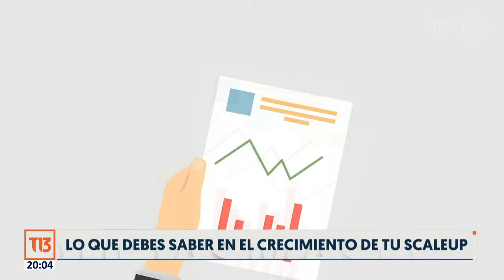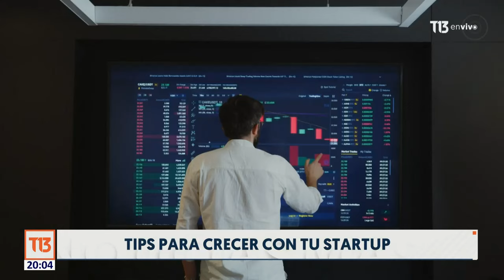La Voz del Experto: Consideraciones al crecer con tu empresa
Aprender, crecer e inspirar es lo que desarrolló Endeavor con su programa de apoyo estratégico para las startups que quisieran convertirse en scaleups. ¿Cómo lograr un crecimiento acelerado y llevar a tu empresa al siguiente nivel? La respuesta en La Voz del Experto junto a Comunidad Feliz.